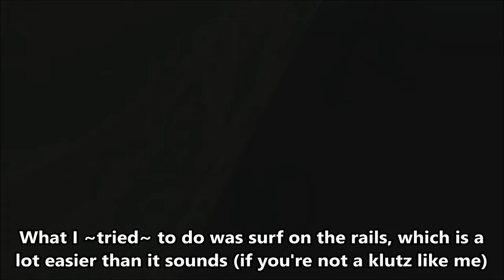Who needs a Paraglider anyway? (2)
He was best known for his public displays of high and acrobatic diving, usually into shallow depth tanks and pools.